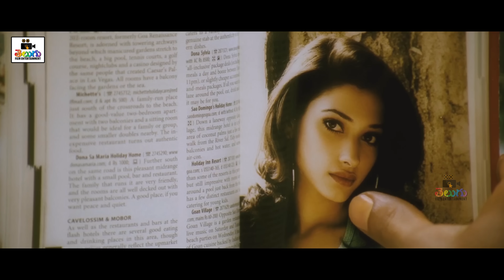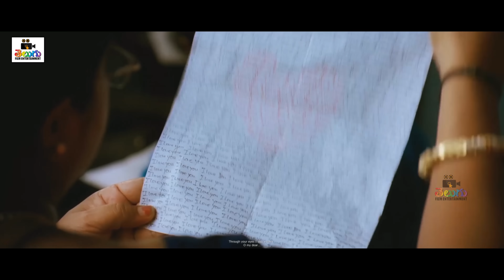Kallu Moosi Yochisthey Video Song